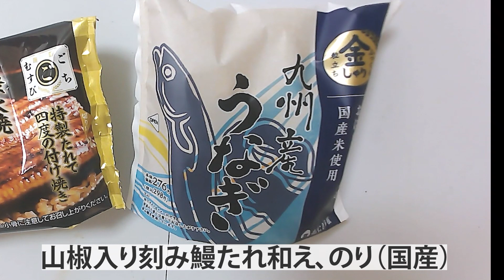明日は、土用の丑の日！ローソンの〈金しゃりおにぎり・九州産うなぎ〉とファミマの〈ごちむすび・炭火焼うなぎ〉を食べた感想で～す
BGM フリー素材サイトOtoLogic(オトロジック)

うなぎ大好きチャンネル　登録お願い致します